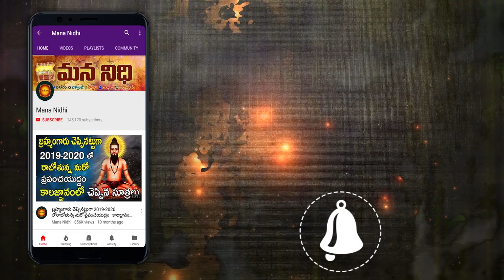లక్షాధికారుల ఇళ్లలోనే ఈ వస్తువు ఉంటుంది మీరు ఒకటి తెచ్చి ఇంట్లో పెట్టుకుంటే డబ్బే డబ్బు | Mana Nidhi